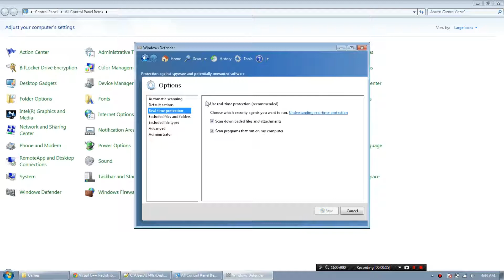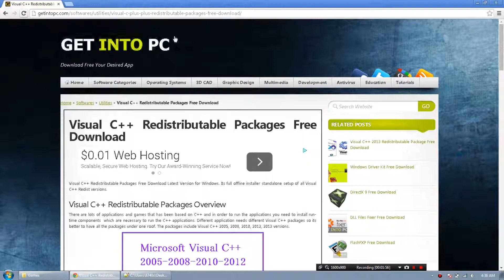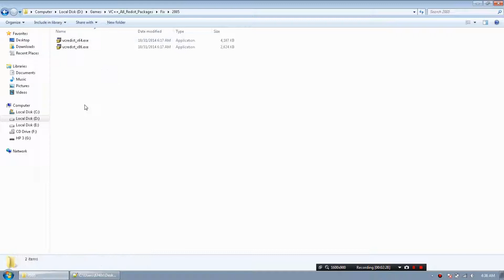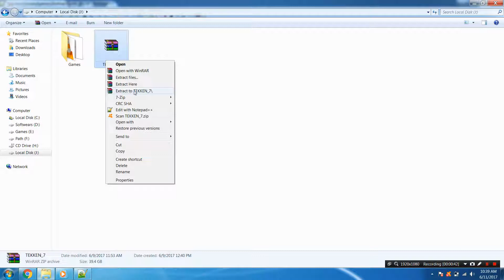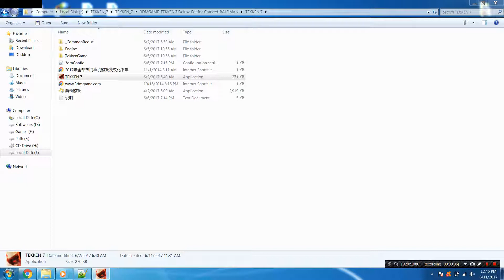TEKKEN 7 Full game free download!!☺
100/- Paytm for free !! How to get 100/- Paytm???